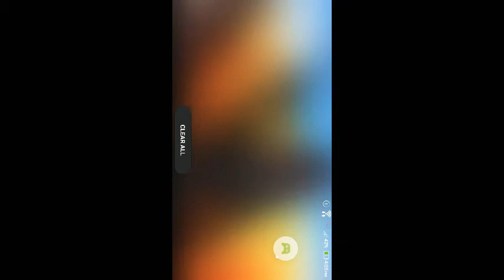Faily brakes episode #1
This is a good game